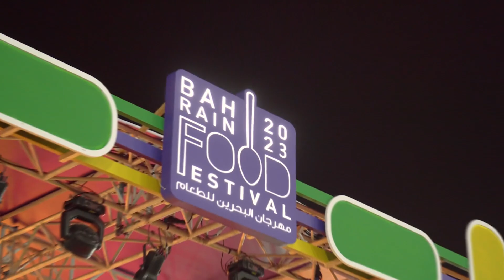Marassi Al Bahrain - Food Festival 2023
أخيرًا بدأ مهرجان البحرين للطعام 2023! انغمس في عالم من المأكولات اللذيذة والأنشطة المذهلة والعروض التي لا تُنسى في مهرجان هذا العام!
:spiral_calendar_pad: 7 - 20 مارس 2023 :spiral_calendar_pad:
دخول مجاني :admission_tickets:
مراسي البحرين :round_pushpin:
:clock430: المواعيد
من الأحد إلى الأربعاء من 4 مساءً إلى 11 مساءً
الخميس 4 مساءً - 12 صباحًا
الجمعة والسبت 2 مساءً - 1 صباحًا

Bahrain Food Festival has officially begun!
Experience the ultimate culinary adventure and immerse yourself in a world of delectable cuisine, amazing activities, and unforgettable performances at this year’s festival!
:spiral_calendar_pad: March 7 - 20, 2023
:admission_tickets: Free Entry
:round_pushpin:Marassi Al Bahrain
Timings :clock430:
Sunday to Wednesday 4pm-11pm
Thursday 4pm-12am
Friday and Saturday 2pm-1am